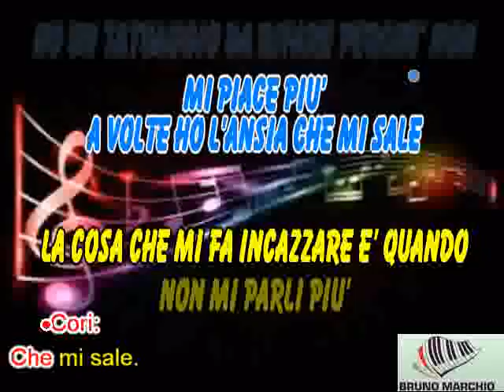KARAOKE ITALODISCO CON CORI ORIGINALI (DEMO) - THE KOLORS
KARAOKE ITALODISCO CON CORI ORIGINALI (DEMO) DEI THE KOLORS .

QUESTO NUOVO SINGOLO DEI THE KOLORS MI FA IMPAZZIRE.

Regia: Marc Lucas
Dop: Xu Ruichi
Executive Producer: Matteo Stefani
Producer: Monica Conte
Ass. Prod: Maria Onano
1AC: Francesco Eccli
Gaffer: Mattia Bernabè
Assistente Service video: Martina Vasconi
Data manager: Micol Malaguti
Amministrazione: Agnese Incurvati, Annamaria Modica